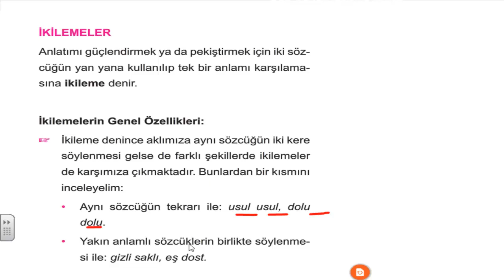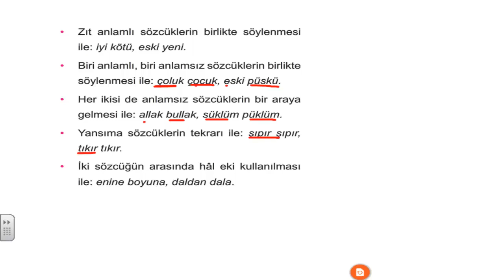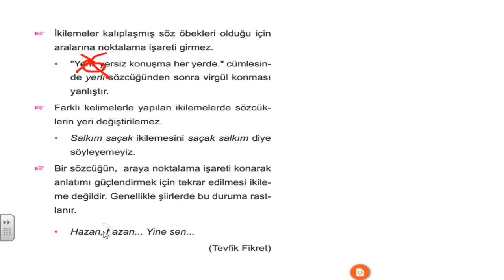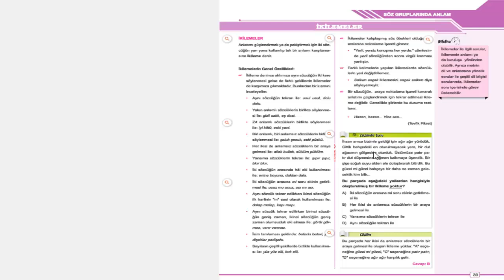7.SINIF BEN KORKMAM TÜRKÇE 2.KONU 3.BÖLÜM İKİLEMELER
7. Sınıf Ben Korkmam Türkçe İKİLEMELER

7. Sınıf Ben Korkmam Türkçe Soru Bankası adlı kitabımız programda yer alan bölüm ve kazanımları içerecek şekilde yeni nesil sorularla hazırlanmıştır. Kitaplarımızdaki testlerin video çözümleri mevcuttur.

-Kısa Konu Anlatımı 26  adet

-Etkinlik 26 adet

-Öğreten Test 27 adet

-Ev Çalışması 13 adet

-Konu Testleri 40  adet

-Metne Dayalı Karma Sorular 7  adet

-Yazılı Soruları 4  adet